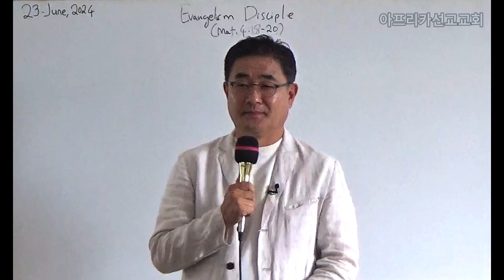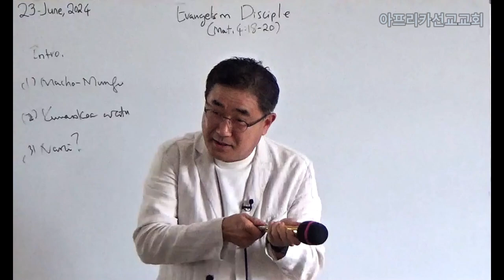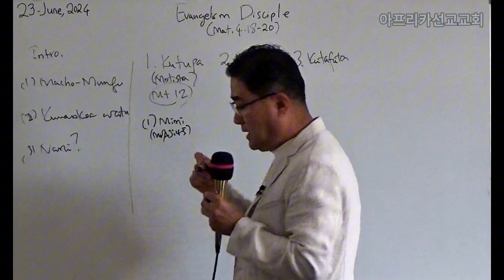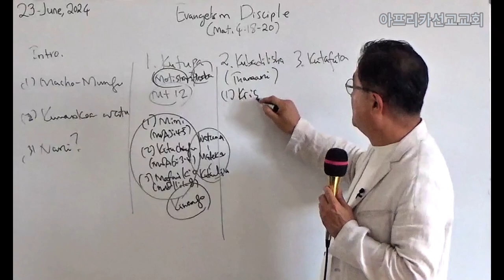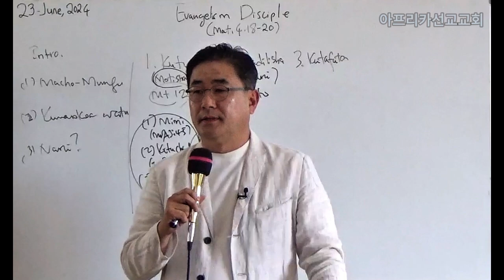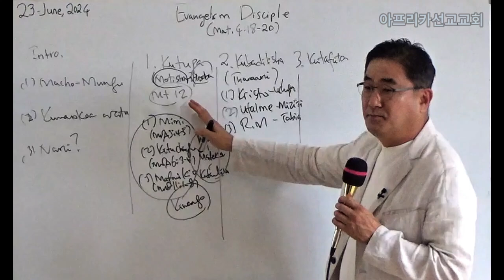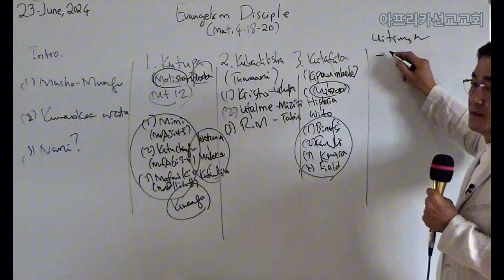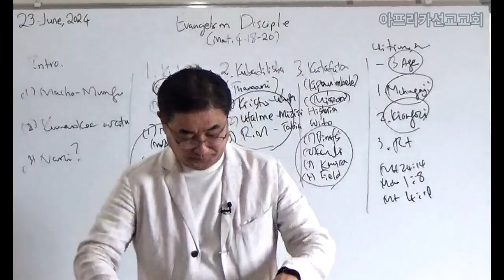23 June, 2024/Pulpit [Evangelism Disciple/Mt.4:18-20]